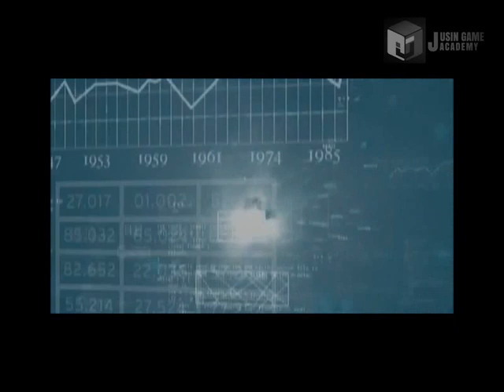쥬신게임아카데미개발학원 게임프로그래밍 5개월 차 Direct2D + MFC 개인시연회 60기 정용진 학생작품_클라이언트